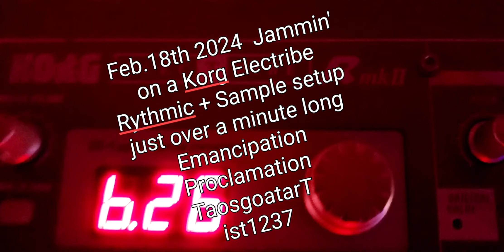TaosgoatarTist1237 at home in the studio creating on the Korg Electribe setup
Defying gravity in the studio on a Korg Electribe Sampler production studio Thinking of Colin Headenchampion! Emancipation Proclamation Animation this is my very first upload of this type to Youtube  Enjoy! Adam Spak
TaosgoatarTist 1237
Let me hear your feedback if it's good I will work it into the act